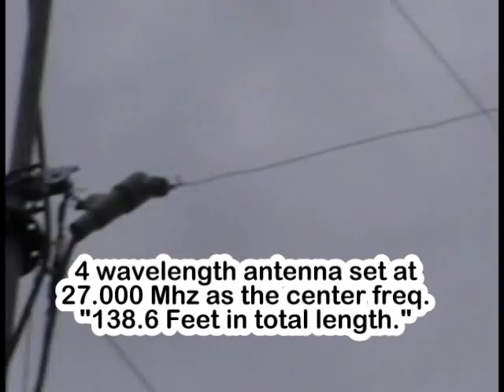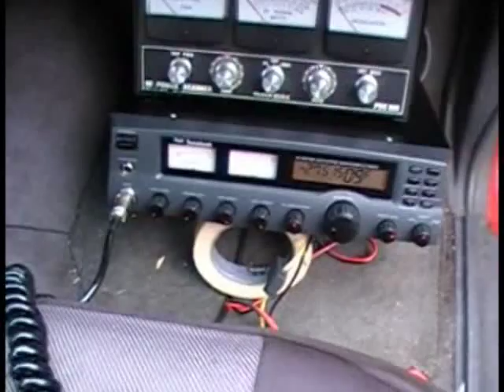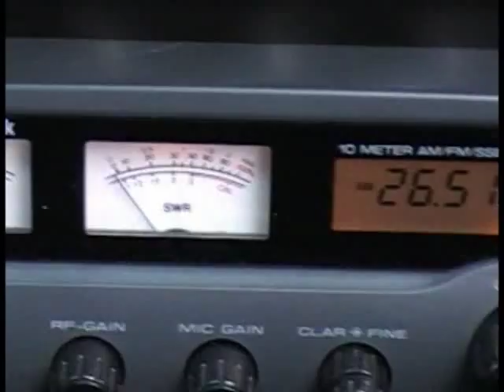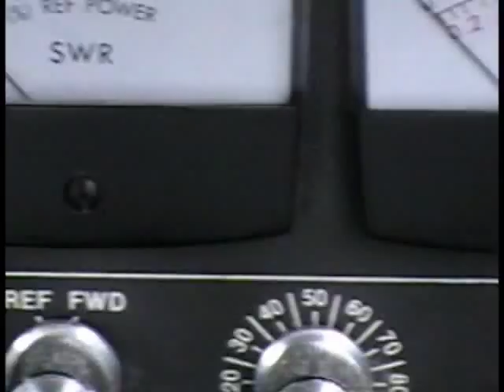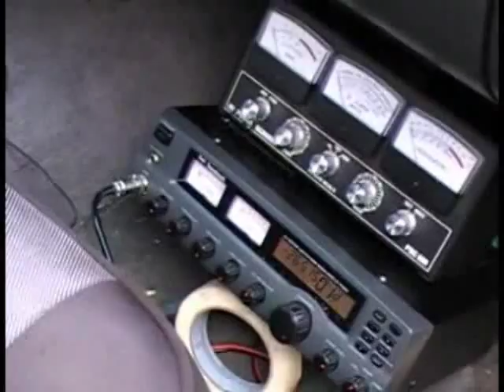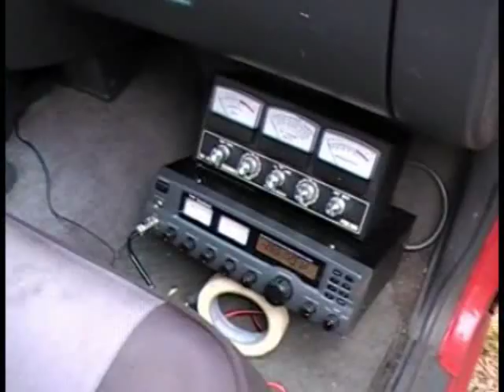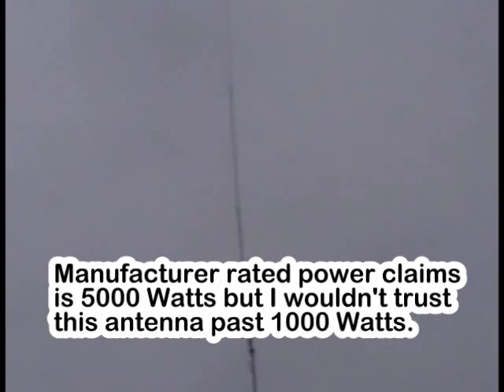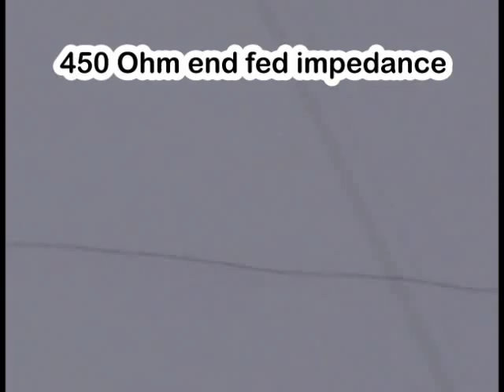Fun with antennas and SWR issues.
Today I worked on my mobile radio setup to fix a few issues along with upgrading a few things while I was at it too. I thought this might help some people out there so I decided to post it.